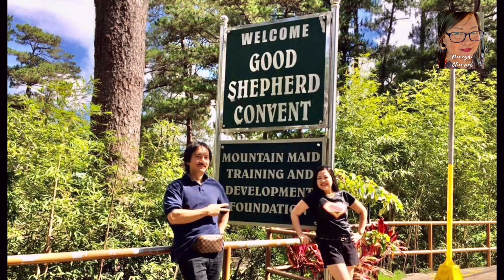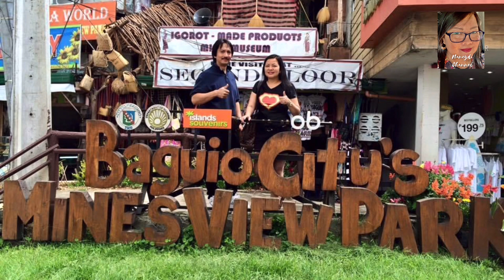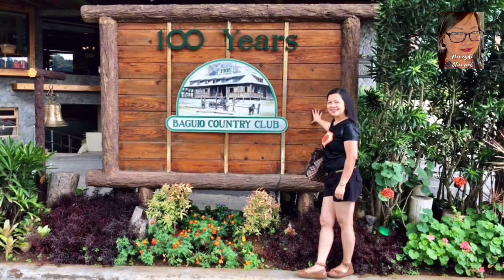ONE DAY TOUR in BAGUIO CITY,Philippines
Hi Guyss!! Please enjoy our one(1) day trip in Baguio city,Philippines.
Places we visited:
-Botanical Garden
-La Peral White House
-Teachers Camp
-The Good Shepherd Convent
-Mines View park
-The Mansion
-Wright Park
-The Manor House in Camp John Hay
-Baguio Country Club
-SM Baguio

"Life will move on, but at least these memories are forever." "Still reliving this in my biggest dreams." "These are the days we try to recreate." "A throwback to better times and even better memories."

Hey Travel, I’m ready when you are ready 😘

I would like to thank Mr. Marlon Derez for Touring,Driving and Spending time with Us and not to forget our official photographer for the whole long tiring but enjoyable day. 🥰

Thank You Kinemaster for the beautiful background Music 🎶👏👏👏